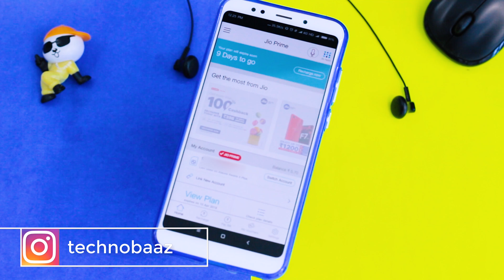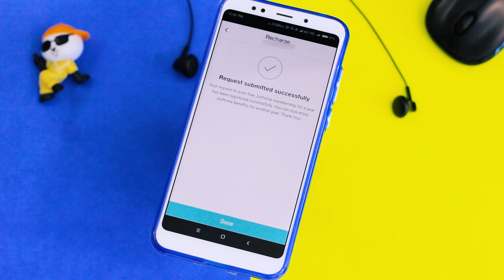[HINDI] How to Enroll FREE for JIO PRIME Membership 2019 in MYJIO App | TechnoBaaz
HEY
Many of us didn't get jio prime membership enrollment link in my jio app. so i made this for you all folks.

Don't worry if you didn't get that prime link in your app. just use your mobile data for 2 to 3 days and then you'll get that prime member extension  link automatically.